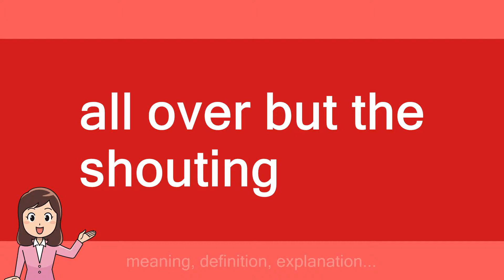all over but the shouting